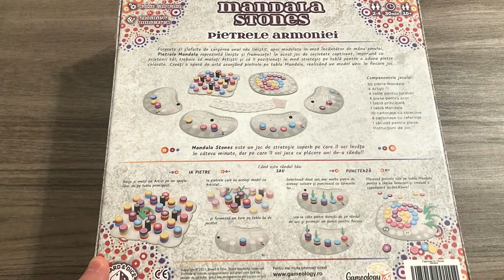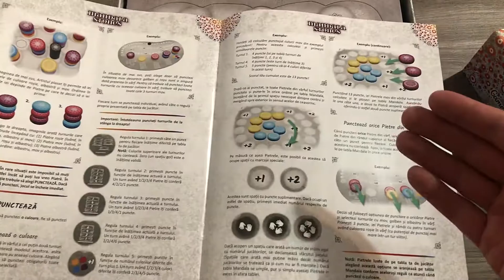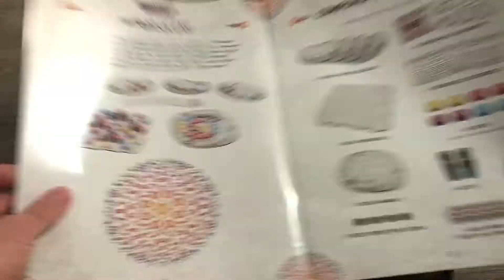[Unboxing #89] Mandala Stones (RO)